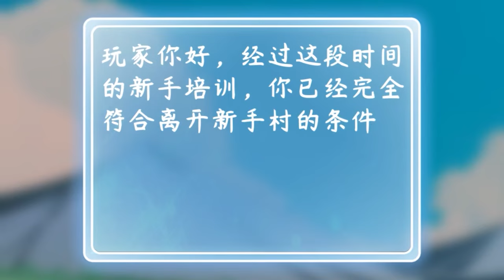《女魔王说我太强了》第1~9集 只想归隐田园的我，却意外来到了异世界，在新手村苟成创世级存在，连统治天下的女魔王都被我养的一条狗给打败了从此#动态漫画